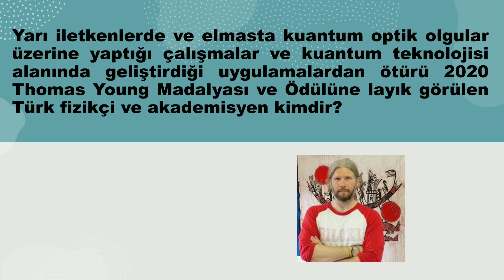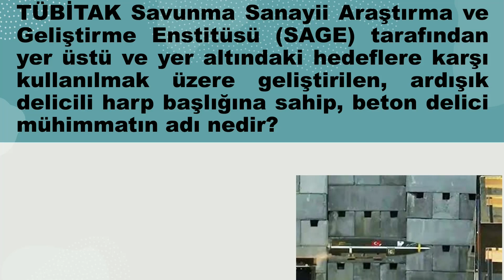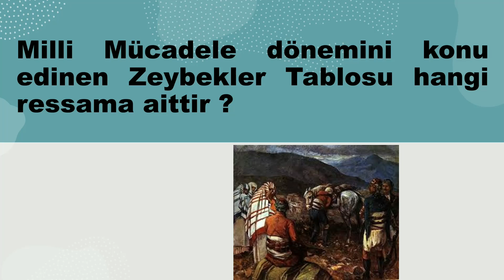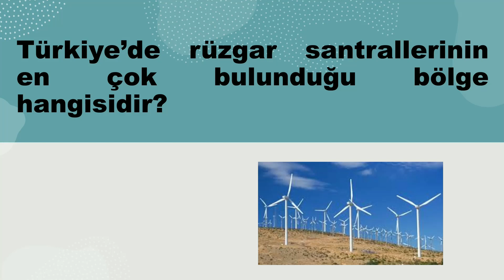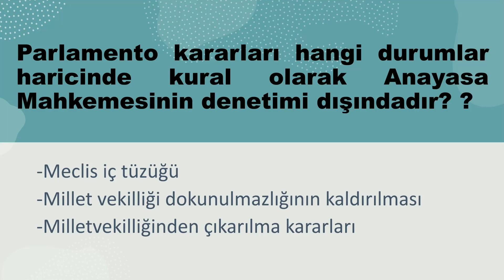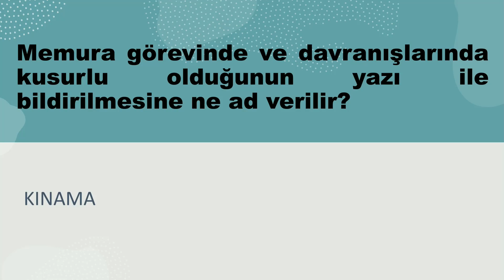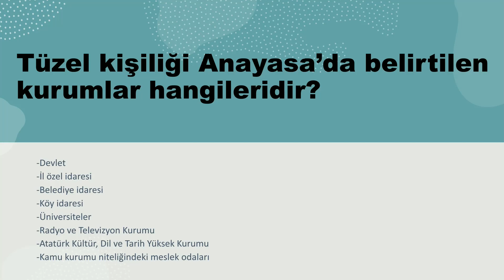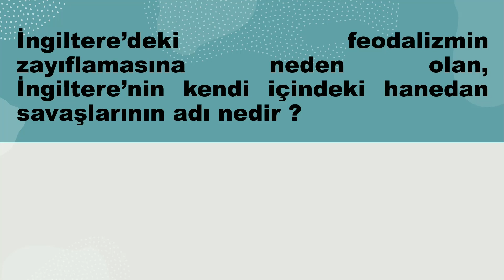50 SORU - GÜNCEL BİLGİLER - VATANDAŞLIK -NOKTA TARİH SORULARI -1 (KPSS GENEL KÜLTÜR - 2021 KPSS)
50 SORU - GÜNCEL BİLGİLER - VATANDAŞLIK  -NOKTA TARİH SORULARI -1(YURT DIŞI ÖĞRETMENLİK - KPSS GENEL KÜLTÜR - 2021 KPSS)
GENEL KÜLTÜR
GÜNCEL BİLGİLER
TARİH
ANAYASA - VATANDAŞLIK